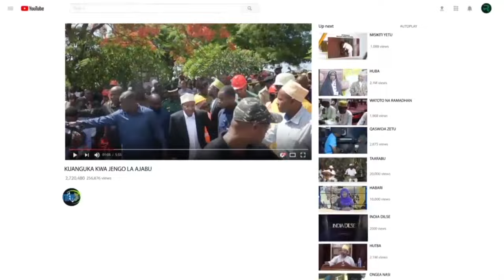KIVUMBE MWAKANI UCHAGUZI TAA NA CAMERA HAKUNA BARABARANI MNATEGEMEA NINI???